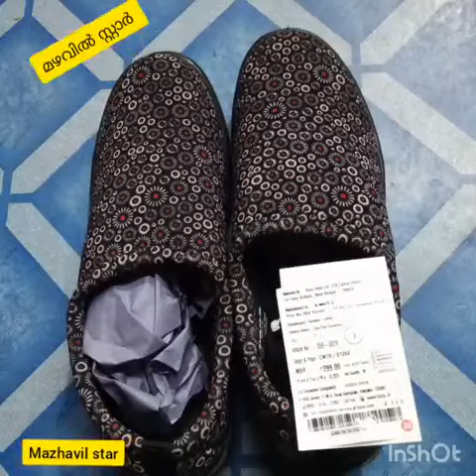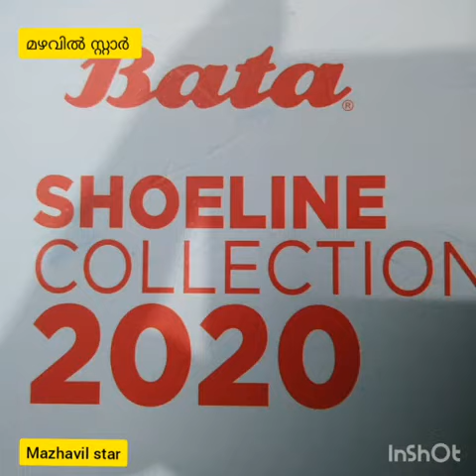LADIESSHOES part : 1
UDIVAN DISTRIBUTOR
WHOLESALE FOOTWEAR DEALER
EKAROOL-KOZHIKODE, KERALA